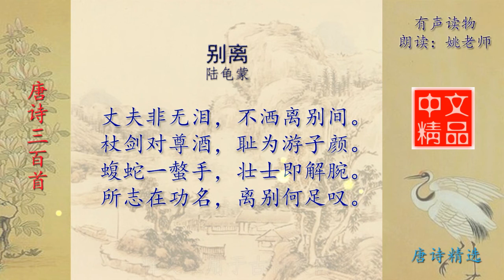别离 唐代 陆龟蒙 唐诗三百首精选欣赏